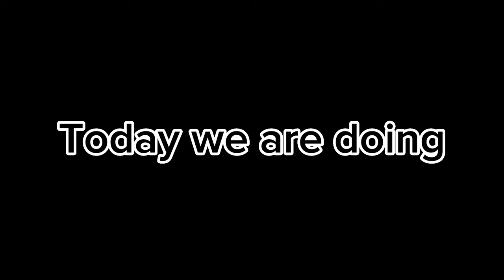Taeler Hendrix Low blow compilation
Remember to
And comment who you want to see get low blowed next